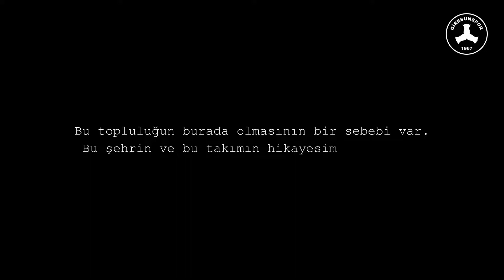GZT Giresunspor'dan anlamlı paylaşım!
GZT Giresunspor, Spor Toto Süper Lig Ahmet Çalık Sezonu'nun 22. haftasında bugün deplasmanda oynayacağı Trabzonspor maçı öncesi flaş bir paylaşım yaptı.